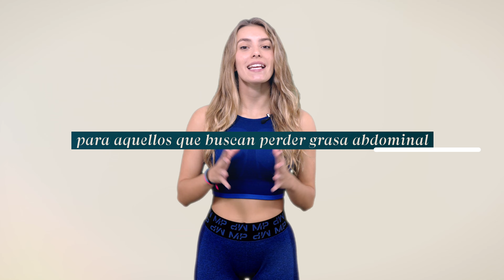5 ALIMENTOS que te impiden PERDER GRASA ABDOMINAL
Hoy hablaremos de un tema muy importante para aquellos que buscan perder grasa abdominal: los alimentos que debemos evitar. Vamos a profundizar en 5 alimentos o grupos de alimentos comunes que pueden obstaculizar nuestros esfuerzos para deshacernos de la grasa en la zona abdominal.

✔️Rutina de Abdominales y Glúteos en 10 minutos para hacer en casa o en el gimnasio